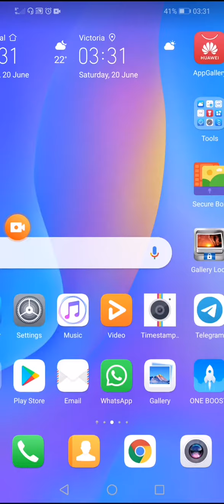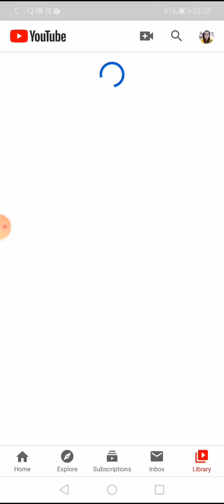No celcom line yesterday.. Cannot open, IG, FB, YT, TM, gmail, play store